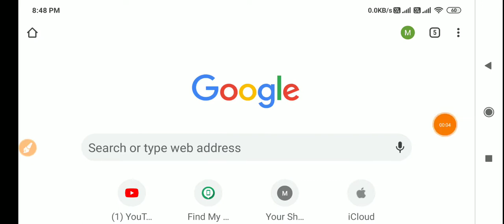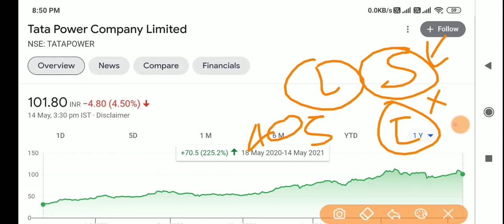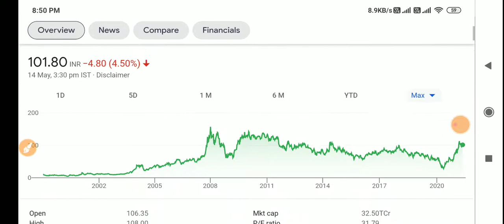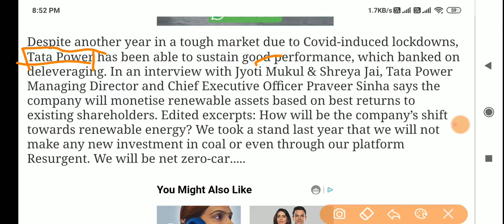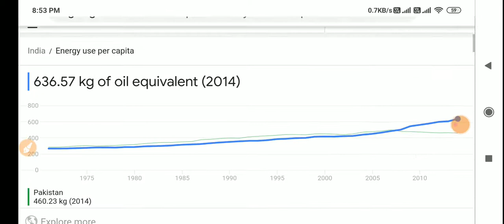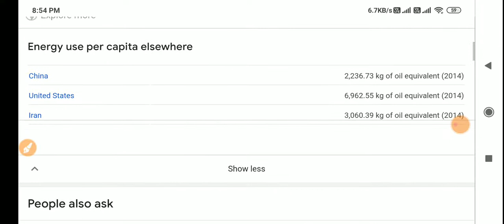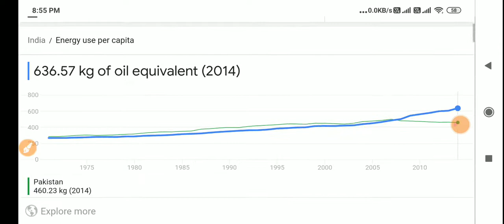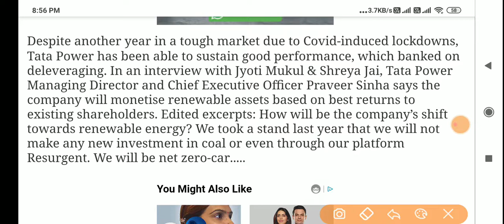Tata Group के इस कंपनी में 2025 तक 1000₹ डाल्दो और लो तगड़ा मुनाफा | Tata Power News